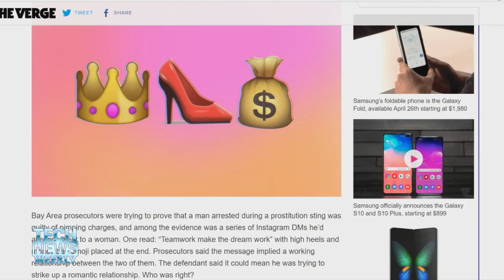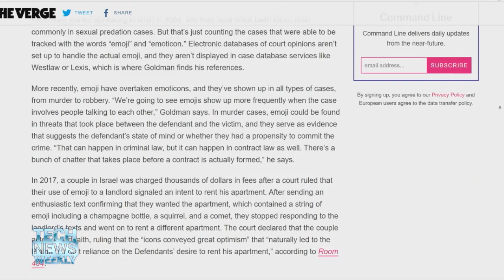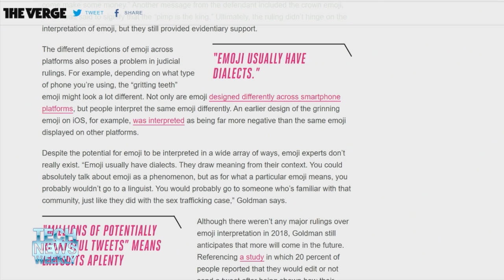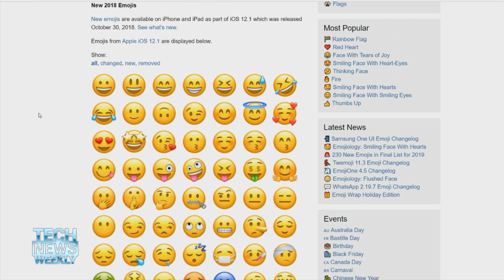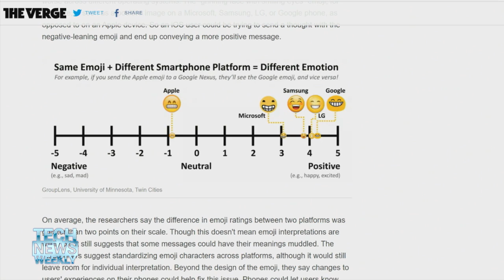Who Owns Emoji?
Jason Howell and Megan Morrone talk to lawyer Eric Goldman about his quest to clarify emoji in the courtroom. Emoji misunderstandings, emoji precedent, copyright law, and the problems with emoji appearing differently on different platforms.

Guest: Eric Goldman